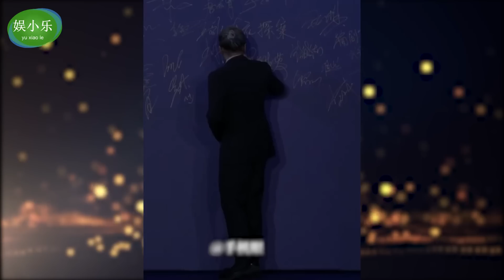上海這一夜，袁詠儀，肩好肥寬！68歲周潤發狀態很好，謝霆鋒帥回來了！陳沖,倪大紅,劉曉慶,張子楓,馬麗,周潤發,沈騰,文詠珊,陳飛宇,王一博,王寶強,吳京,鄭愷,史策,王皓,袁詠儀